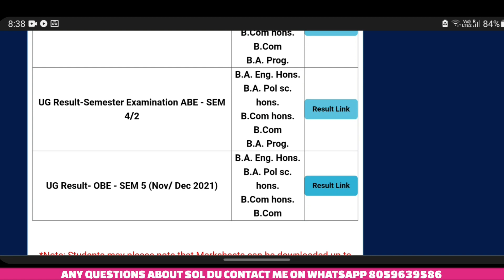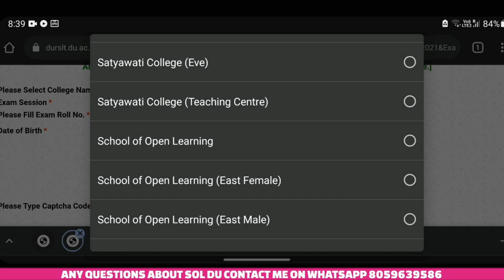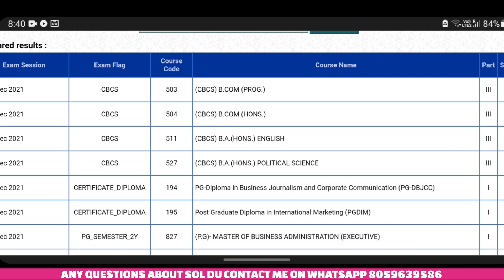B.COM(P/H) |SEM 3(5)| RESULT DECLARED NOV/DEC 2021| SOL DU STUDENTS| RESULT DECLARED NOW | SEM 3RD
Join  now!!

Devesh Mishra